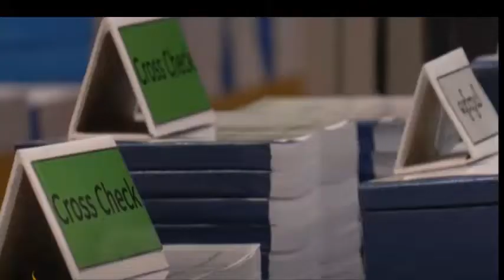Myanmar in turmoil over disputed election Myanmar coup feared as army detains Aung San Suu Kyi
1#newsTechnicalTv